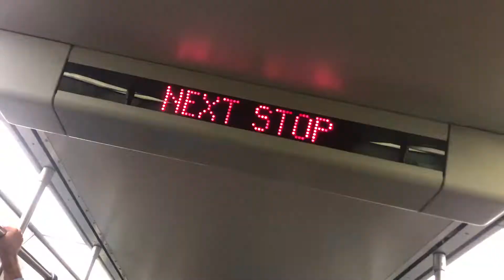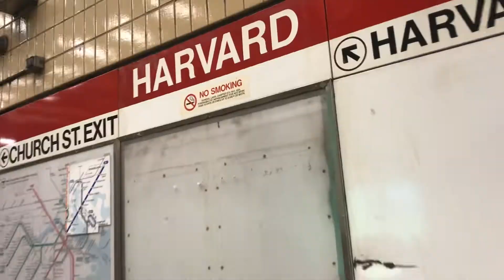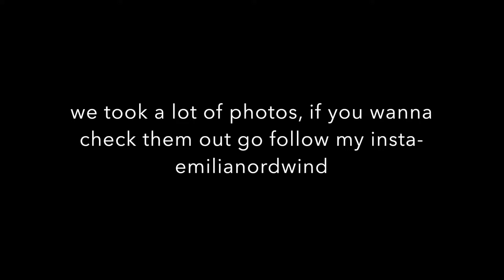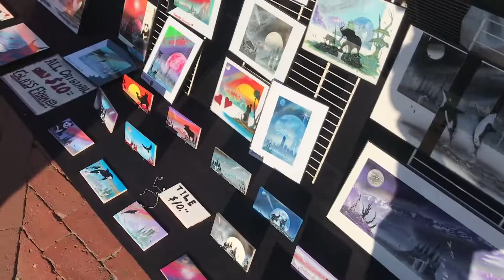we BROKE into HARVARD!! *footage*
I vlogged a day trip to Harvard with my friend and it turned out to be interesting. I hope you guys enjoyed this video! I had so much fun making it.

I don’t own any of these songs. All copyright goes to the owner of these songs.

My Gear
Round Video Light
Main Tripod
Smaller Tripod
Ball Head
Phone/Camera Holder